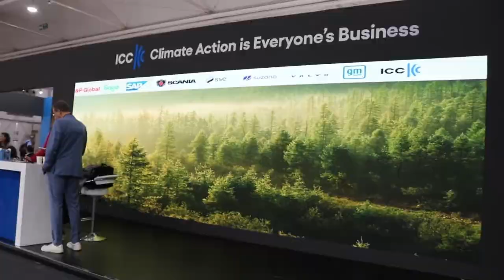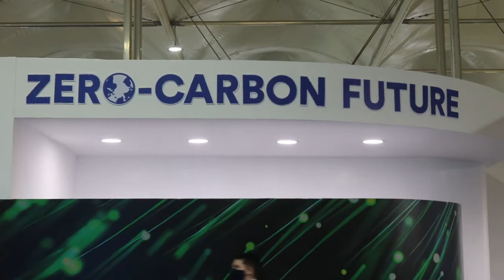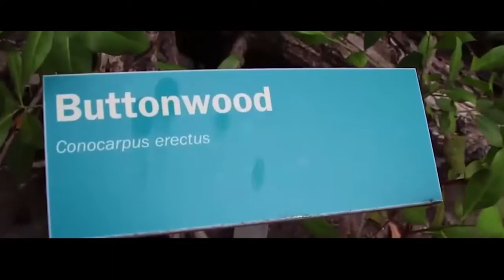Accessing Climate Finance for Adaptation & Mitigation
It’s the final week of COP27 and the power brokers are now finalizing the negotiations going forward. High level ministerial meetings have been taking place and countries have been taking advantage of the opportunities being afforded to network and learn climate-smart practices and what’s best for their situation on the ground. While there have been discussions around mechanisms associated with Article Six of the Paris Agreement, readily accessing climate finance for adaptation and mitigation continues to be an issue. News Five’s Duane Moody spoke with members of the Belize delegation about tapping into available climate finance.